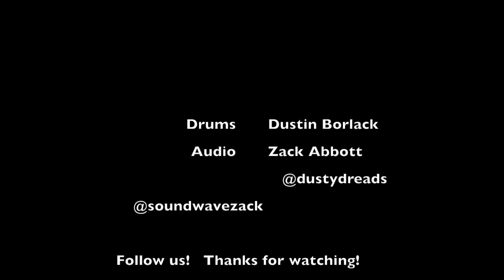Dustin Borlack Incubus-Glass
Super stoked to share one of my favorite Incubus songs off of their album S.C.I.E.N.C.E  Share if you Dig!